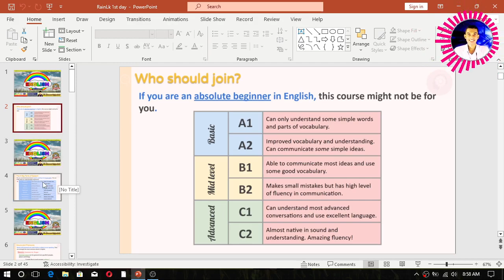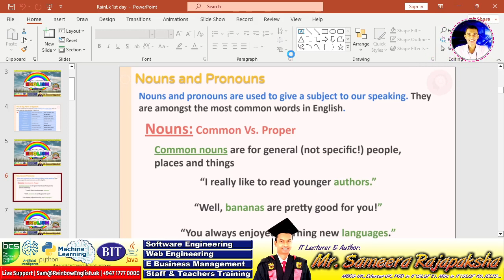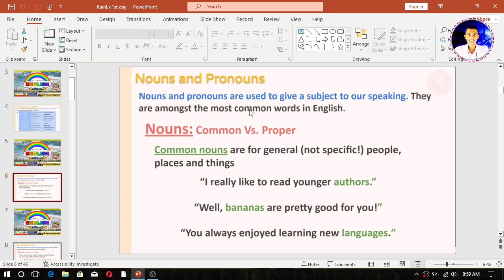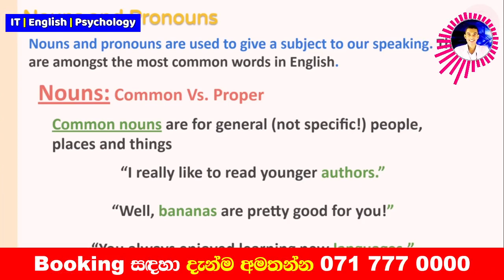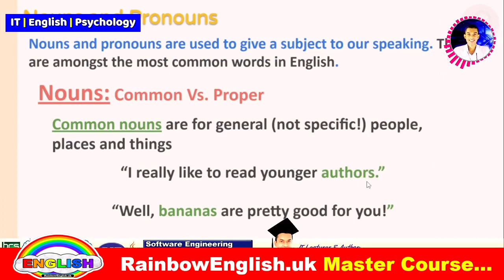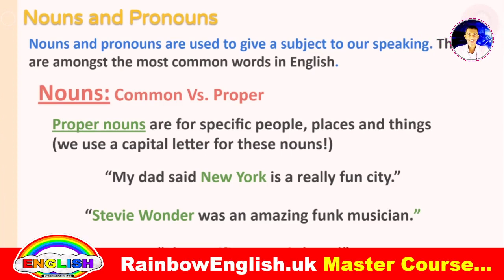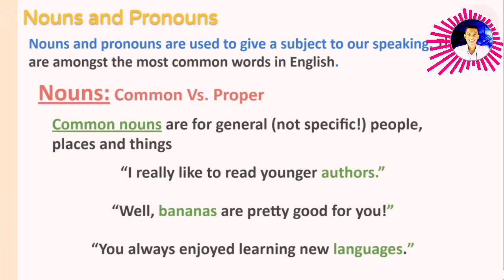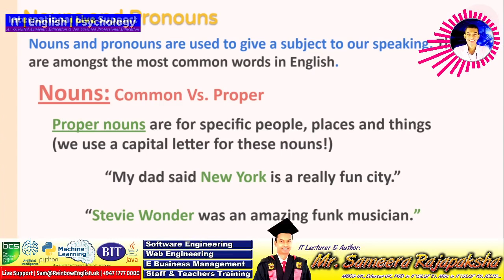🤗🌈💕👩‍🎓 004 | Nouns | Live Sessions & VIVA | $20/Hr 😀💝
🤗🌈💕👩‍🎓 004 | Nouns | RainbowEnglish.uk Social Media Video Series සිංහලෙන්..👉
🌝ඕනිම කෙනෙකුට තේරුම් ගන්න සරල පැහැදිලි කිරීමක්..👉

❤️🤗Available services for you...

😃💖 RainbowEnglish.uk is a Live Support & Video Tutorial based service which offer to IT, English, Psychology & Management based students from foundation level to post graduate level by covering university exams & professional exams such as BCS, BIT, HND, Web Engineering, Software Engineering, Java Programming, AI, Cloud Computing, DevOps, IoT, Machine Learning & also GCE O/L & A/L ICT Exams. You can view RainbowEnglish videos & use WhatsApp support service to get special IT | English | Psychology based guide which are important to win your exams 💖😃